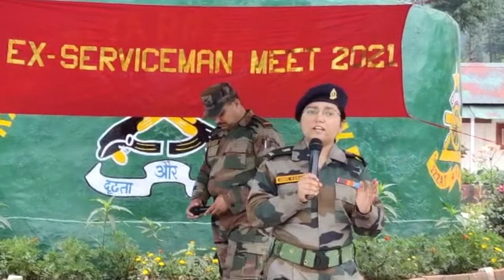Ex-Servicemen Rally to commemorate services rendered by Veterans of Lolab.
IndianArmy organised an Ex-Servicemen Rally to commemorate services rendered by Veterans of Lolab. Lectures by Medical Officer on COVID pandemic & by SBI, Sogam Bank Manager on benefits, subsidies & loan were delivered. Tree plantation drive also undertaken.